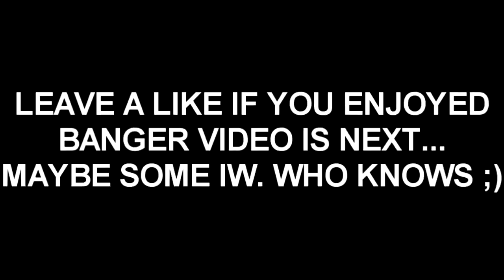The Perfect Swap - 35,000 Springfield Kills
let me know what you think of these WWII videos still and my next video will most likely be an IW video. Show some love on it when it is up. love you all